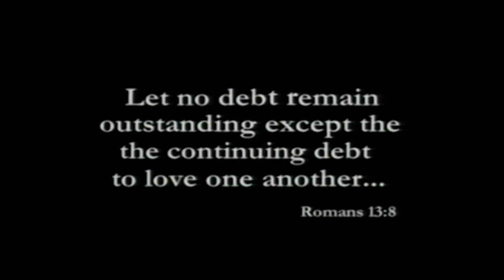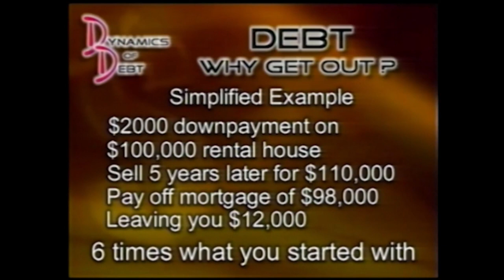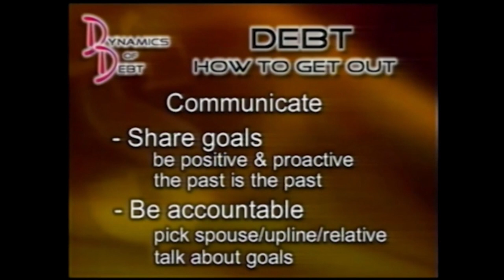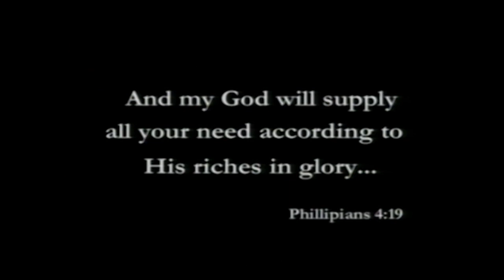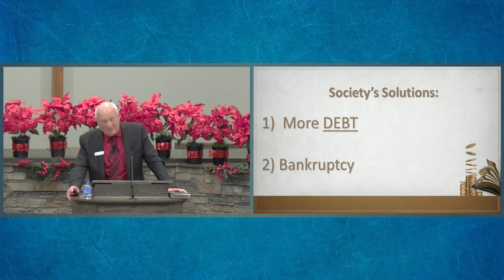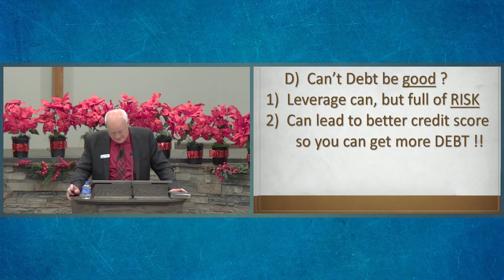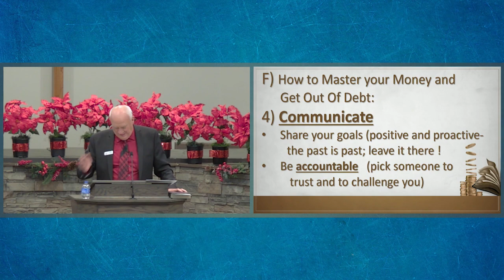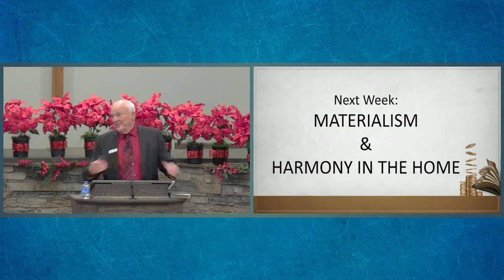Dynamics of Debt (11/28/2021)